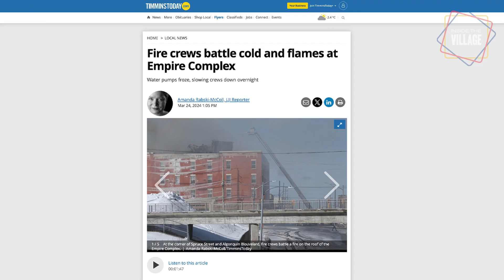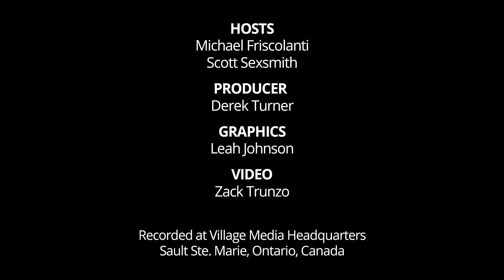INSIDE THE VILLAGE: Suspensions loom for thousands of unvaccinated students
​Welcome back to Inside the Village, a one-of-a-kind podcast where all news is local — and no topic is off-limits.

On this week's episode: No vaccine records, no school.

For months now, public health units across Ontario have been warning parents and guardians that if their children's vaccination records aren't up to date, they could be suspended. Those warnings became reality in recent days, as hundreds of kids in different parts of the province were slapped with suspension orders.

Is it legal? Absolutely.

According to the Immunization of School Pupils Act (ISPA), students must show proof of vaccination for diphtheria, polio, tetanus, pertussis, measles, mumps, rubella, varicella (chickenpox) and meningitis in order to attend school. However, parents do have the option of acquiring an exemption form for medical or religious reasons — which means these childhood vaccines, though highly recommended, are not mandatory. (COVID-19 and flu vaccines are also not required for a child to attend school).

Now that the chaos of the pandemic has passed, public health units are scrambling to update their records on childhood immunizations — with the threat of suspension a last resort if parents don't comply.

The push also comes amid a worrying surge in measles cases in Canada, fuelled by the fact that more and more kids simply aren't getting vaccinated. The number of confirmed cases in the country has now reached 40, more than three times the amount recorded all of last year.

Joining us on the podcast this week is Dr. Dawn Bowdish, an immunologist and associate professor of medicine at McMaster University. She explains why parents shouldn't underestimate the damage measles can do — and why suspending students is a blunt but necessary measure.

For fun, we also spend a few minutes talking about hate mail.

Also on this episode: Should Highway 400 be renamed in honour of legendary musician Gordon Lightfoot? He did write a song called Carefree Highway, after all.

Hosted by Scott Sexsmith and Michael Friscolanti, the Editor-in-Chief of Village Media, Inside the Village is a news and current affairs podcast that provides a weekly window into some of the best local journalism from across our chain of Ontario newsrooms. Produced by Derek Turner, the program also explores bigger-picture issues that impact people across the province.

Every episode is available HERE. If you prefer the audio version, it is available wherever you find your favourite podcasts.